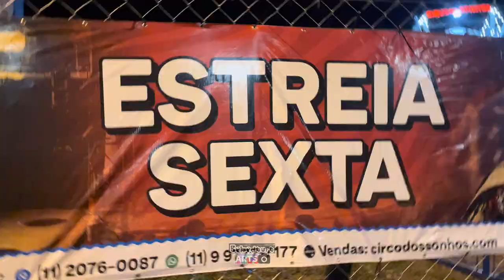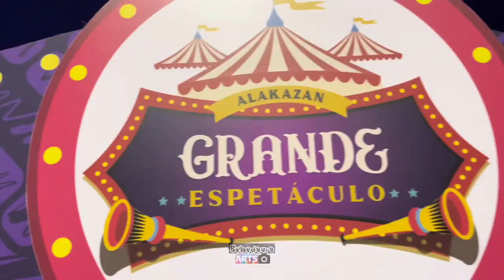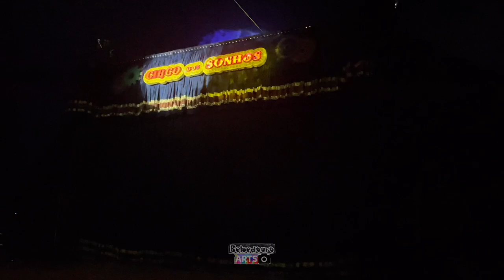CIRCO DOS SONHOS ALAKAZAN MARCOS FROTA em Bebedouro- Um espetaculo magico!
Bebedouro Arts promovendo a cultura e história de Bebedouro/SP, cidade coração, acompanhou mais um evento na nossa cidade.

UM GRANDE ESPETÁCULO EM BEBEDOURO-SP
"CIRCO DOS SONHOS ALAKAZAN A FÁBRICA MÁGICA". DE 19/08 ATÉ 28/08

SINOPSE:
CIRCO DOS SONHOS EM BEBEDOURO
Marcos Frota
"CIRCO DOS SONHOS ALAKAZAN A FÁBRICA MÁGICA".
(DE 19/08 ATÉ 28/08)
Senhoras e senhores, preparem-se para uma grande viagem ao divertido universo de magia e fantasia do Circo dos Sonhos. O espetáculo Alakazan - A Fábrica Mágica, que traz à cena música, teatro, dança e circo. Dirigido por Rosana Jardim, o espetáculo conta com performances de grande impacto e números circenses de báscula, contorção, rola, malabares, monociclo, equilíbrio no arame, tecido aéreo, faixa e muita palhaçada. Alakazan - A Fábrica Mágica traz à cena o duelo entre os personagens Alan e Kazani, que disputam a atenção da pequena Ly, a já conhecida menininha do Circo dos Sonhos. Ly é uma criança curiosa, que toca e fotografa tudo ao seu redor. Em uma visita à Biblioteca, ela é surpreendida por Alan, que surge como num passe de mágica e lhe entrega um livro especial, retirando o tablet de suas mãos. Encantada pelo livro, ela pede que ele leia a história, mas quando ele inicia, é interrompido por um som de sinos. Quando os dois procuram de onde vem tal som, surge Kazani, que transporta todos para a Fábrica Mágica, um universo fantástico onde tudo é possível. A cada badalar do sino e movimento das engrenagens, Ly é transportada para outro universo com novas atrações, sempre acompanhada pelo seu amigo Alan. Kazani não gosta da interação entre Alan e Ly e compete por sua atenção. Essa disputa irá seguir e se fortalecer até o ultimo ato, onde ocorre o confronto final, quando Ly conseguirá transmitir aos dois o poder da amizade e união, mostrando que é possível compartilharem suas habilidades, assim como os livros e os tablets, que compartilham seus conhecimentos com seus leitores.
INFORMAÇÕES:
ESTREIA SEXTA FEIRA
DEMAIS DIAS -HORÁRIOS
Terça a sexta às 20h
Sábados, domingos e feriados
às 15h, 17h30 e 20h
 PREÇO PROMOCIONAL
 Terça a quinta às 20h
*Meia entrada para crianças de 02 a 12 anos, estudantes e pessoas com mais de 60 anos.
Promoção aqui no site, terça, quarta e quinta-feira.

Veja conhecer essa incrível atração de lazer com um espetáculo inédito na cidade ! A magia do Circo em nossa querida Bebedouro, cidade Coração ❤️

Bebedouro Arts uma página cultural que divulga Bebedouro com fotos vídeos e tudo sobre a nossa cidade coração além de apoiar artistas e eventos em nosso município, tudo  sobre Bebedouro.📸🎥❤️